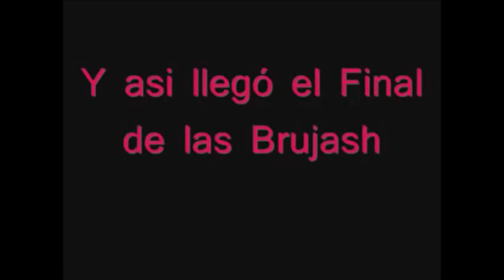Brujash Capitulo; Parts 1 & 2